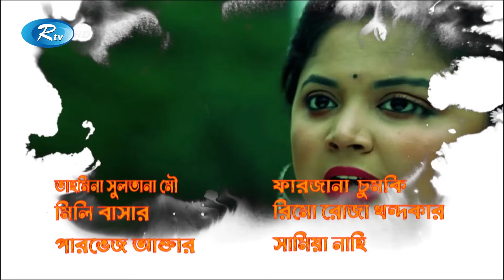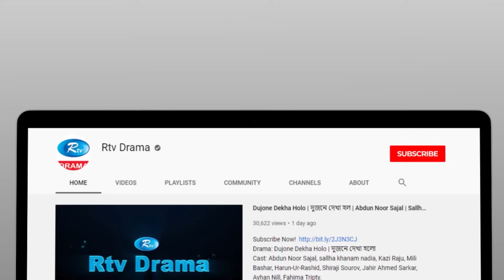Cheater & Gentleman | চিটার এ্যান্ড জেন্টেলম্যান | Ep 308 | Mir | Nadia | Urmila | Rtv Drama Serial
Drama                     : Cheater & Gentleman
Episode                  : 308
Cast                        : Mir Sabbir, A Kh M Hasan, Arfan Ahmed, Saju Khadem,